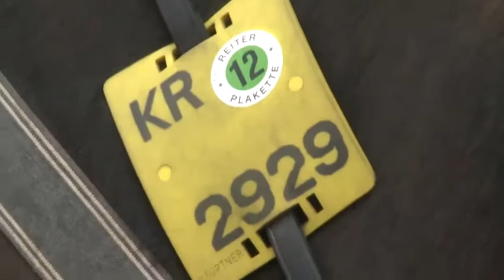Ausreiten - Das Reiten im Gelände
Ausreiten ist ein Freizeitspaß für alle Reiter.
Neben dem täglichen Training ist ein Ausritt mit dem Pferd eine willkommene Abwechslung. Reiter und Pferd sollten für einen Ausritt, egal in welcher Gangart, eine passende Ausrüstung tragen. Wichtig sind Gamaschen, die das Pferdebein schützen. Auch ein Martingal kann im Gelände für den Reiter sehr nützlich sein. Eine Sicherheitskappe, Stiefel, oder anderes geeignetes, festes Schuhwerk und bei Bedarf eine Sicherheitsweste sollten den Reiter stets bei einem Ausritt begleiten. Sollte der Ausritt über Straßen führen, ist es sehr wichtig, dass der Reiter sein Pferd auch im Straßenverkehr unter Kontrolle hat.